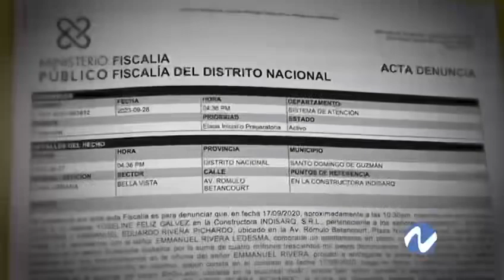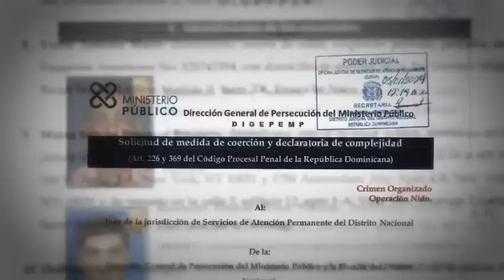Nuria investigación periodística Sábado 9:00PM por el canal 9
NuriaPiera Inicia el 2024 con una contundente investigación periodística Sábado 9:00PM por el canal 9